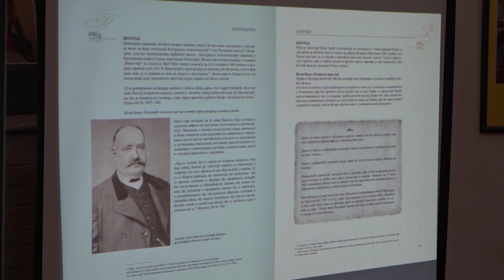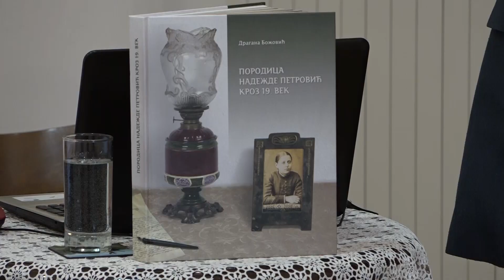TV Telemark-PUBLIKACIJA O NADEŽDI PETROVIĆ PREDSTAVELJNA U MUZEJU RUDNIČKO TAKOVSKOG KRAJA 25052023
Publikacija “Porodica Nadežde Petrović kroz 19. vek” autorke Dragane Božović, kustosa Umetničke galerije u Čačku predstavljena je u galeriji  Muzeja rudničko-takovskog kraja.